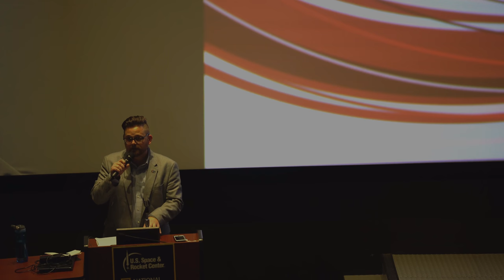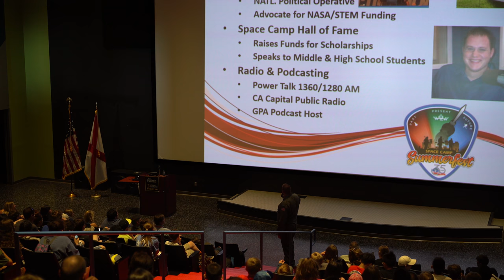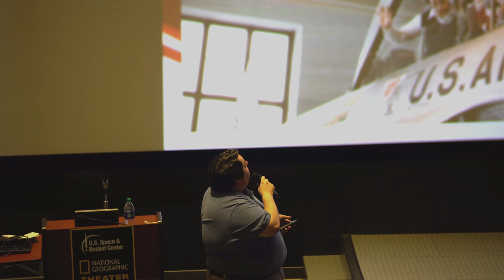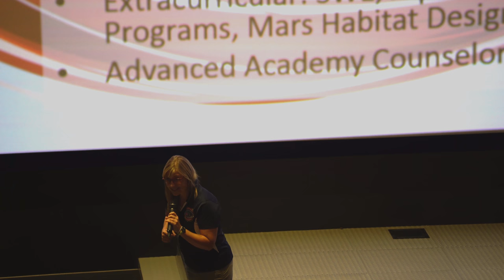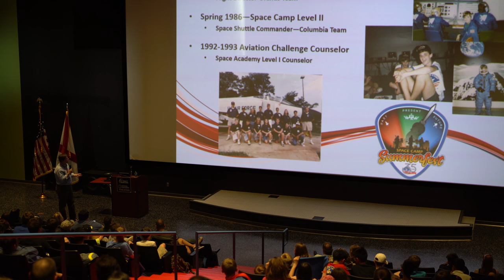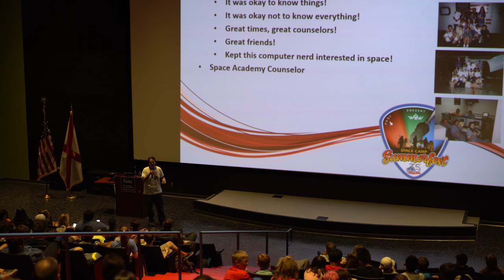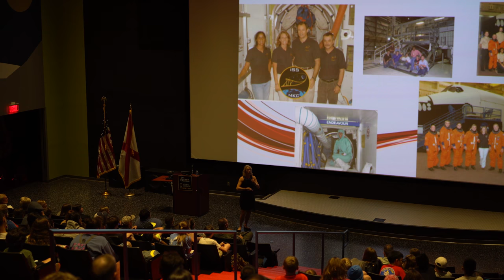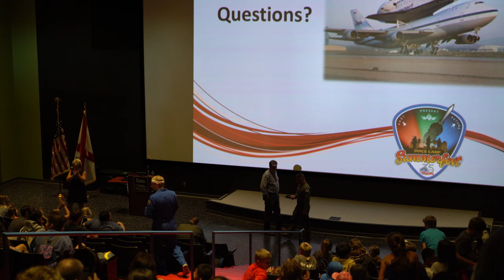Pass the Torch - Space Camp Hall of Fame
Space Camp Hall of Famers gathered on Thursday ahead of Friday night's Induction Ceremony to discuss what Space Camp has meant to them and the difference it has made to their lives.

Hall of Fame members speaking:

Josh "Safety" Whitfield
Penny "Paycom" Pettigrew
Robert Pearlman
Dr. Andrea Hanson
Burke "Wild" Hare
Vincent Vazzo
Michelle Lucas
Phil "Ritz" Smith